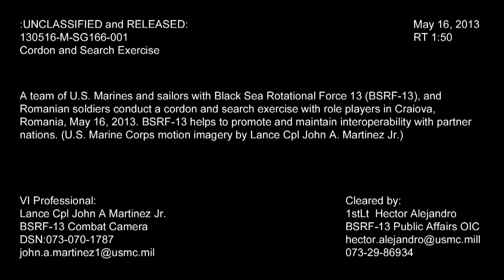Cordon and search exercise in Craiova, Romania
A team of U.S. Marines and sailors with Black Sea Rotational Force 13 (BSRF-13) and Romanian soldiers conduct a cordon and search exercise with role players in Craiova, Romania, May 16, 2013. BSRF-13 helps to promote and maintain interoperability with partner nations.